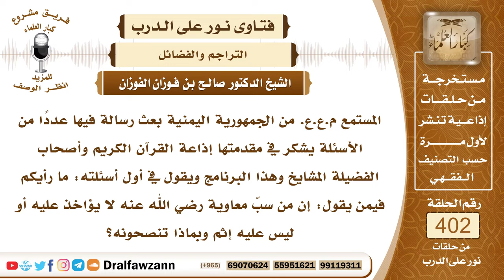5317- فضل الصحابي الجليل معاوية بن أبي سفيان وحكم من يشتمه أو ينتقصه - الشيخ صالح الفوزان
"5317- المستمع م.ع.ع. من الجمهورية اليمنية بعث رسالة فيها عددًا من الأسئلة يشكر في مقدمتها إذاعة القرآن الكريم وأصحاب الفضيلة المشايخ وهذا البرنامج ويقول في أول أسئلته: ما رأيكم فيمن يقول: إن من سبّ معاوية رضي الله عنه لا يؤاخذ عليه أو ليس عليه إثم وبماذا تنصحونه؟
الجواب: معاوية رضي الله عنه من صحابة رسول الله ﷺ وهو كاتب الوحي ومن كُتَّاب الوحي للرسول ﷺ وأخو زوجة الرسول ﷺ أم المؤمنين أم حبيبة بنت أبي سفيان وله فضائل رضي الله عنه فلا يجوز تنقصه أو مسبته؛ بحكم أنه من صحابة رسول الله ﷺ وقد قال ﷺ: «لا تسبوا أصحابي، فوالذي نفسي بيده لو أنفق أحدكم مثل أحد ذهباً ما بلغ مد أحدهم ولا نصيفه» فيجب احترام الصحابة والثناء عليهم ومحبتهم واتباعهم والاقتداء بهم ولا يجوز تنقصهم أو تنقص أحد منهم وإنما يفعل ذلك المبتدعة وأهل الضلال والذين في نفوسهم أو في قلوبهم مرض يبغضون صحابة رسول الله ﷺ.
السيرة الذاتية :
للاشتراك في قناة الشيخ صالح الفوزان

14_ الشيخ محمد أمين الشنقيطي
يتيوب

15_سماحة المفتي عبد العزيز آل الشيخ
 يوتيوب

رئيس الفريق
لمشروع كبار العلماء